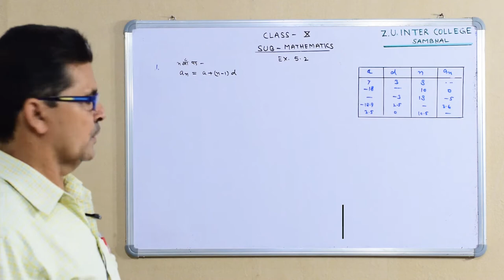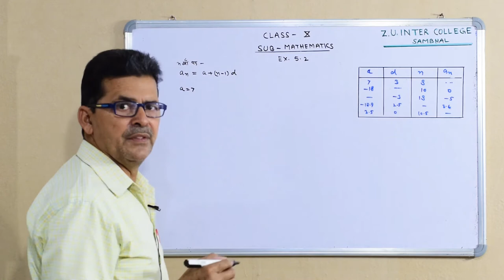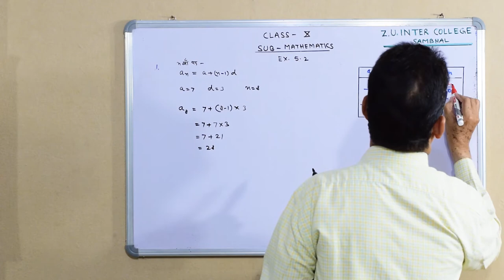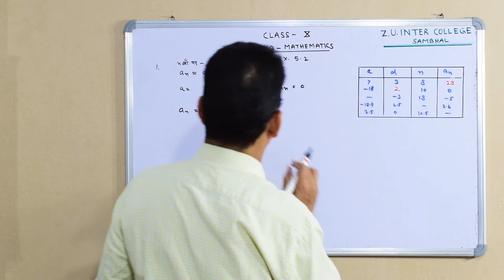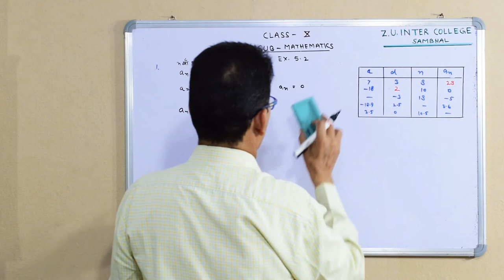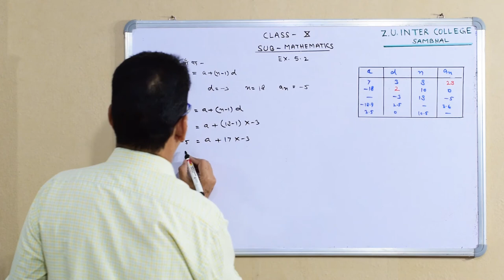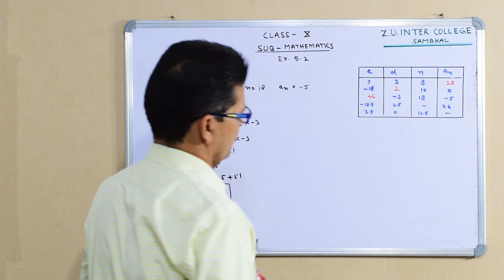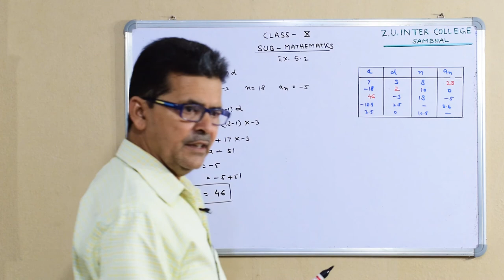कक्षा 10, #34 | अध्याय 5 - समांतर श्रेढ़ियां, Exercise - 5.2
UP Board Online Classes (COVID - 19 Lockdown)

Lecture #33
अध्याय 5 - समांतर श्रेढ़ियां
Exercise - 5.2

कौसर हुसैन
सहायक अध्यापक, ZUIC, Sambhal